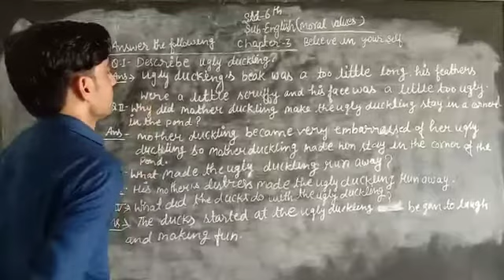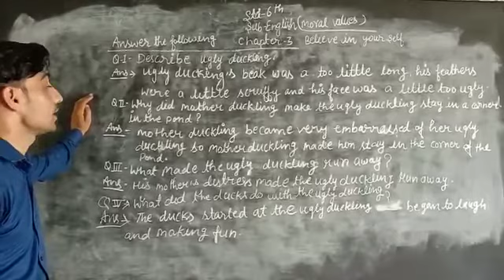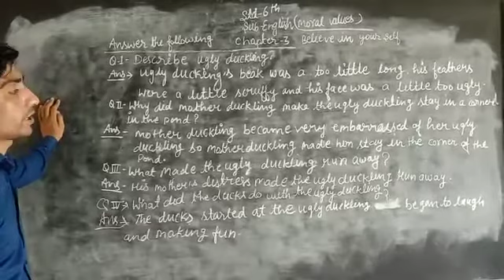July 24, 2020